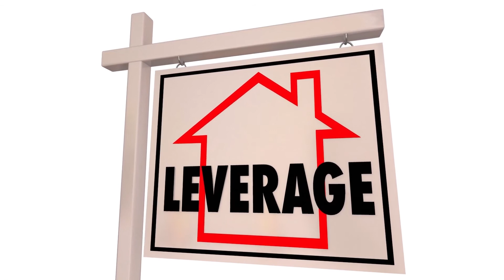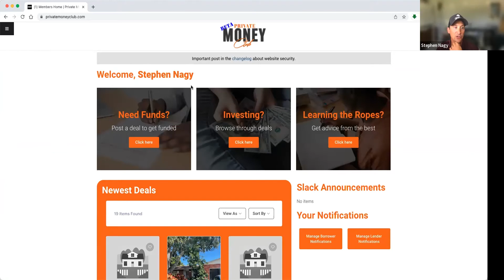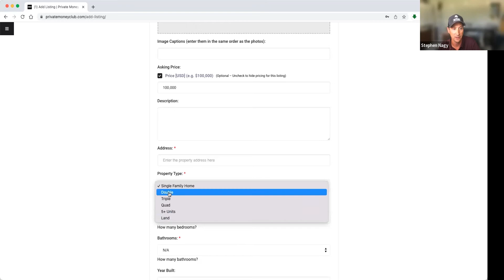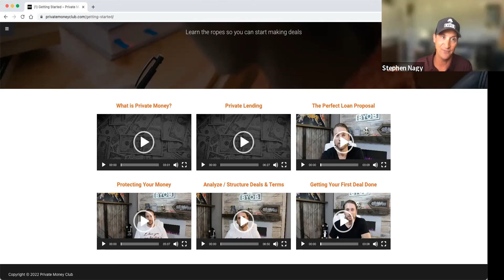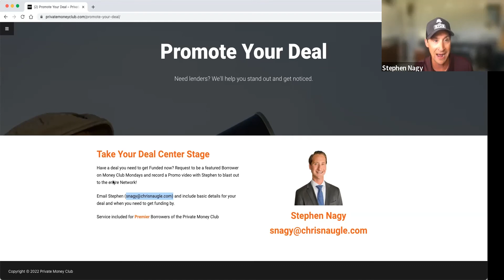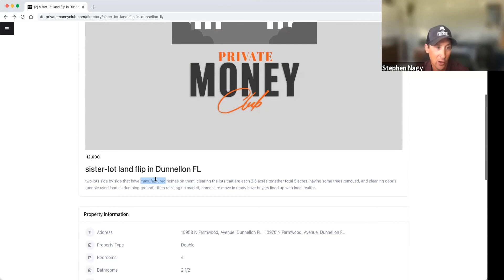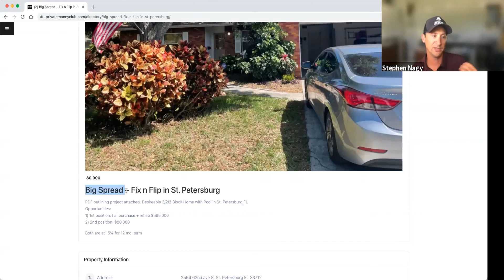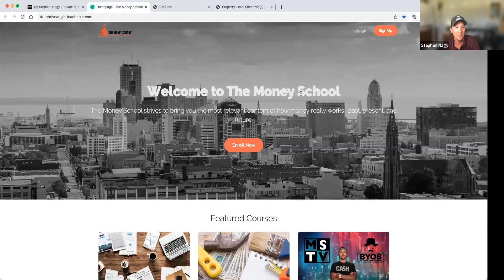Connecting Lenders with Borrowers -The Private Money Club